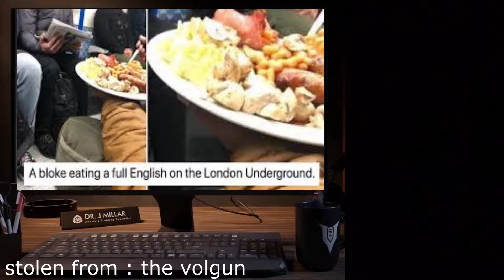SCP-Funny at 3AM?!?! *AMONG US*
Please don't watch this trash, its legitimately god awful i only uploaded it because i did not know what to do with it.